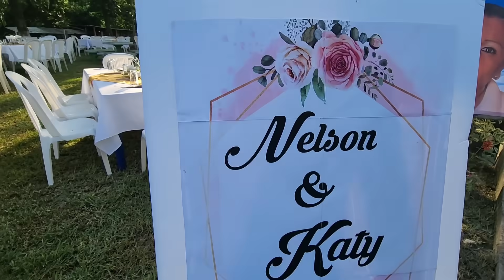Llegaron Nuestros Invitados - La Fiesta Empezó Y Está A Otro Nivel😱Empezó La Gran Celebración